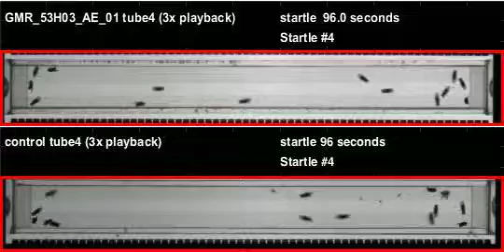GMR_53H03_AE_01_shi_Orion_20110525T144118 buzz (seq2)